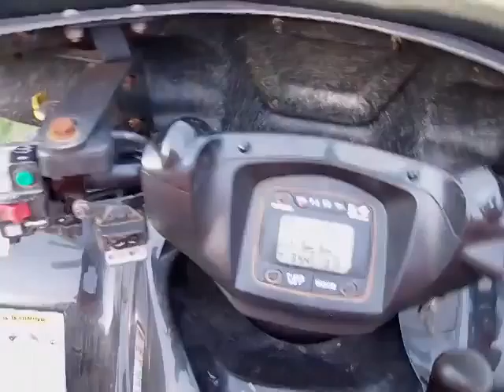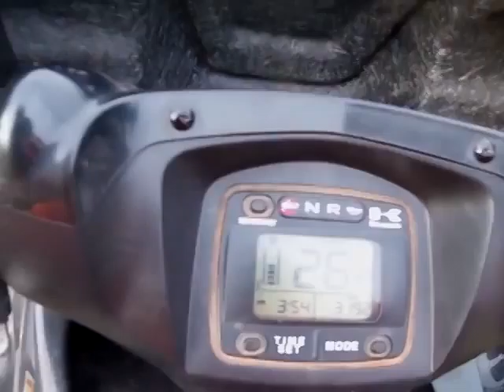Little Ride on the Quad